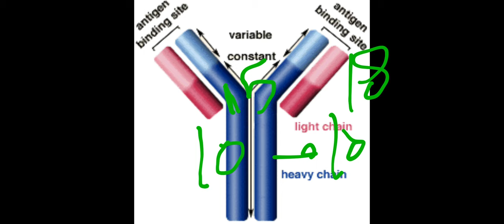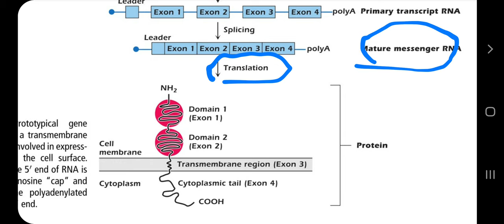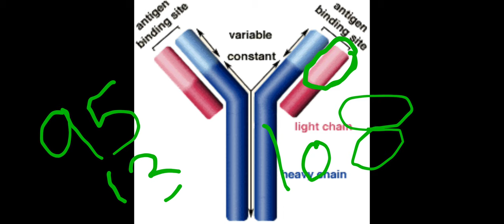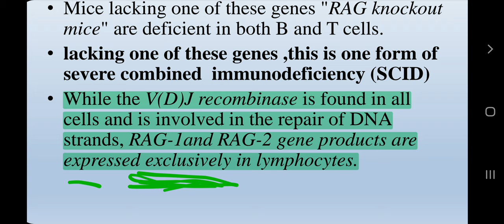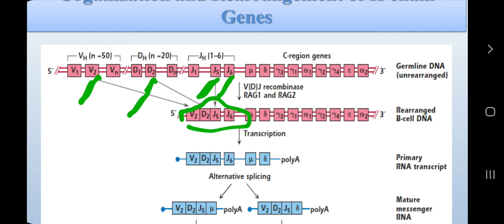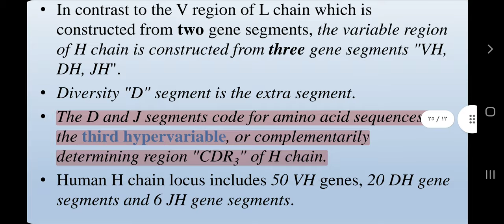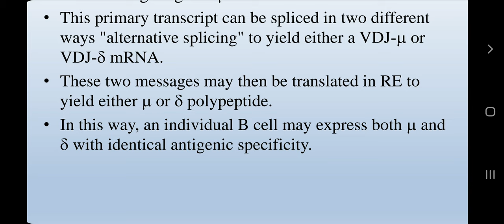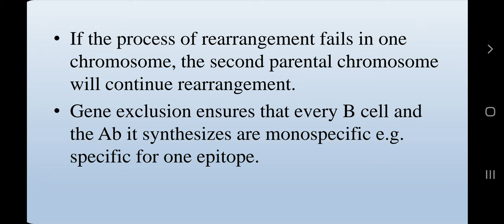The genetic basis of Antibody structure (Susumu Tonegawa theory)